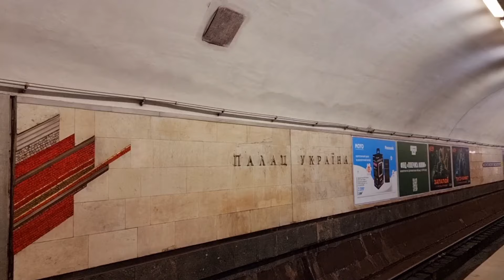Я из Донбасса(Торецк)Киев 06.04.24 Очереди👀 в ZARA,Bershka,Pull&Bear/💯Удачный шопинг/Торецк-громко💥